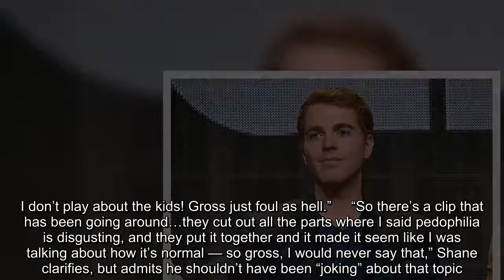Shane Dawson Apologizes For Wearing Blackface & Using The ‘N-Word’: ‘I Should Have Lost My Career’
Jenna Marbles has ‘inspired’ Shane Dawson to apologize for ‘all of the racism’ in his old YouTube videos. He revealed why his apology is different this time around.    Another big YouTuber has issued an apology video. Shane Dawson, 31, followed in Jenna Marbles‘ footsteps after the latter apologized for old racist videos, which Shane also decided to do in a new video called “Taking Accountability,” shared on June 27. Shane has previously apologized for past racist content on his YouTube channel, which has now amassed 23 million subscribers, but is now admitting that “those apologies suck.”   “Every apology video I have ever made has been from fear. It’s me sitting at home, thinking the whole world hates me and crying and hyperventilating and then just turning on a web cam and just saying I’m sorry and hoping people know I’m a good person and then it’ll go away. That is stupid. That is something a child does,” Shane admits in the video above. Shane had this epiphany after watching fellow YouTuber Jenna Marbles’ apology video for “blackface” and an “awful” rap that mocked Asian people, uploaded a day prior, so he too decided to “start with all of the racism that [he] put on to the internet as an adult.”     “I was at least 20 when I started YouTube. I made the decision to play stereotypes of Black people or Asian people or Mexicans, or pretty much every race. I made that decision. I said, ‘Oh, this is funny,’ and I put it on the internet’,” Shane said. “Now years later, I look back at that — when I say I hate that person, I mean it in the most intense way possible. That person was filled with sadness, filled with anger…[was] in the closet..I hate that person so f–king much.”  He then moved onto his two most hurtful offenses: using blackface makeup for old video sketches, and once using a racial slur. “Blackface was something that I did a lot. Like I did it a lot on my channel…there’s literally no excuse. I made a video six years ago talking about it, and I gave excuses and I knew it was wrong and I knew I would never want to do it again, but I didn’t do the work. I didn’t actually look into the history of it and why it’s so wrong and why people were so upset…I’m so sorry.”  “I’m sorry that I added to the normalization of blackface or the normalization of saying the n-word,” Shane continues. “And my justification at the time for that was, ‘Oh I was playing a character and it was in comedy and my Black friend was there and that makes it okay.’ No it’s not okay. And it’s not a funny word especially for a white person to say. Me as a white person wearing a wig and playing a character and doing stereotypes and saying the n-word is probably what I should have probably lost my career for, at the time. And there’s no amount of apologizing that can take it away.”   Shane Dawson’s original apology from 2014, which he refers to in his new video above.  After apologizing for the racist content, Shane moved onto a controversial video that has been circulating t